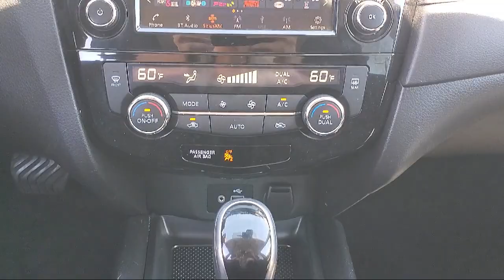2019 Nissan Rogue SV Sport Utility Sacramneto Roseville Elk Grove Folsom Stockton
2019 Nissan Rogue SV Sport Utility Stock Number: R31568 Vin:JN8AT2MTXKW259885 Previous Rental.

Future Nissan
600 Automall Drive